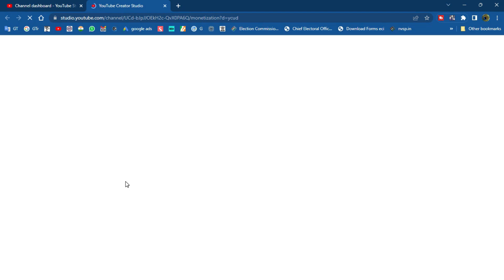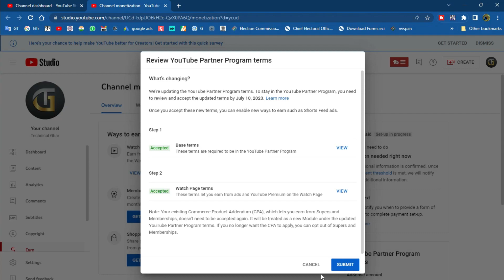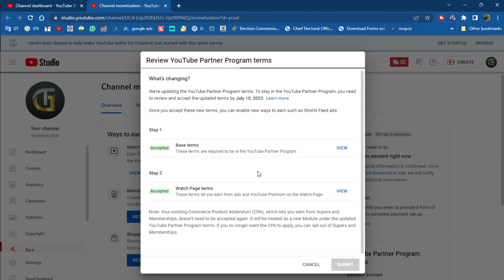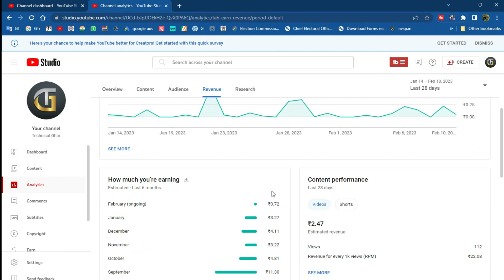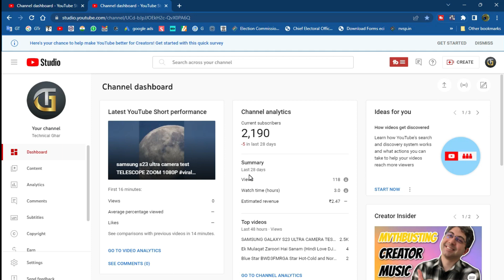Accept new term YPP 2023 new Update 😱😱😱(Very Important video for all youtuber) New Update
technical ghar, technicalghar, ghar technical, @technicalghar, ghar, technical, technicalghar, ghartechnical,

कुछ सामग्री का उचित उपयोग के तहत शैक्षिक उद्देश्य के लिए उपयोग किया जाता है।
 वीडियो केवल शैक्षिक उद्देश्य के लिए बनाया गया है।

 -इस वीडियो का मूल कार्यों पर कोई नकारात्मक प्रभाव नहीं है (यह वास्तव में उनके लिए सकारात्मक होगा)
 -यह वीडियो शिक्षण उद्देश्यों के लिए भी है।
 -यह प्रकृति में परिवर्तनकारी नहीं है।
 - जहाँ आवश्यक हो वहाँ बिंदु पाने के लिए मैंने केवल बिट्स और वीडियो के टुकड़ों का उपयोग किया।

दोस्तों आपको हमारी वीडियो अच्छी लगी तो वीडियो को लाइक जरूर करें ,आपका एक लाइक हमारे लिए बहुत महत्वपूर्ण है